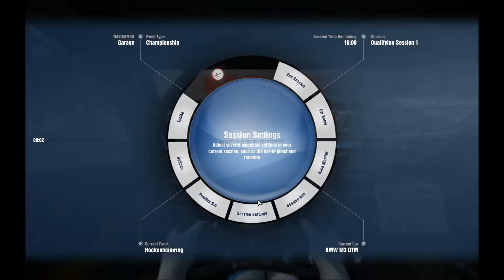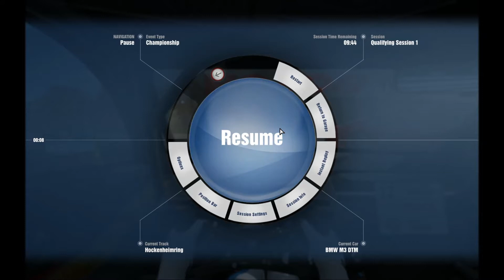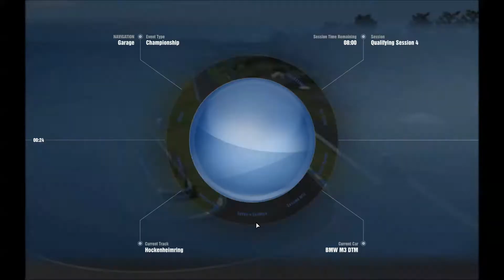Let's Play DTM Experience #29 - Saison 1, Hockenheim - Quali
DTM Experience - Saison 1
Station 10: Hockenheimring
Qualifying

Daten zum Spiel:
Name: DTM Experience
Entwickler: SimBin
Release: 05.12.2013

Intel i7-4770K | GeForce GTX 770 | 16 GB RAM | Win 7 Home Premium | Logitech G25